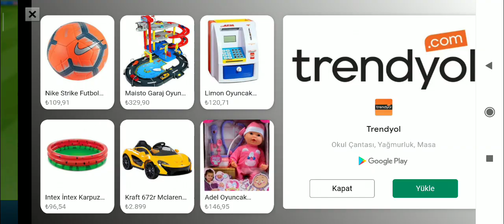GALATASARAY-PSG / DREAM LEAGUE SOCCER 2019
Merhaba Arkadaşlar Ben Ayaz Game Tr kanalından Gökhan bugün sizlerle Dream league soccer Eylül ayı mücadelesi de Paris Saint Germain e karşı oynadım İyi seyirler